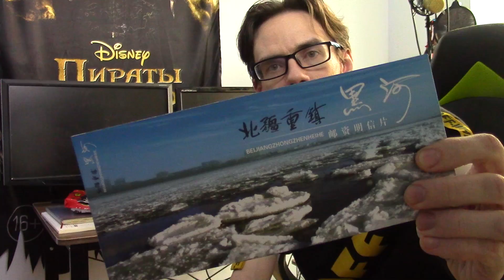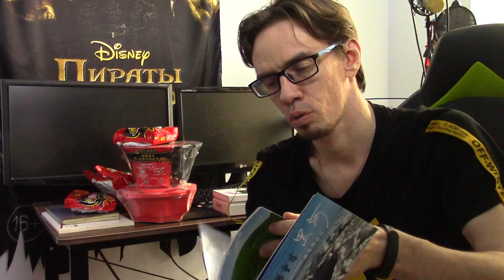Итоги розыгрыша. Разговор по душам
Список победителей:
Костя Носков (большой бичпакет)
a.v.krivoshchekov (большой бичпакет)
Алексей ББ (малый бичпакет)
Evil_CAT (самая острая лапша в мире)
Marc Marquez (самая острая лапша в мире)
Max Kokos (самая острая лапша в мире)
андрей алексеев (самая острая лапша в мире)
Иван Сочнев (самая острая лапша в мире)